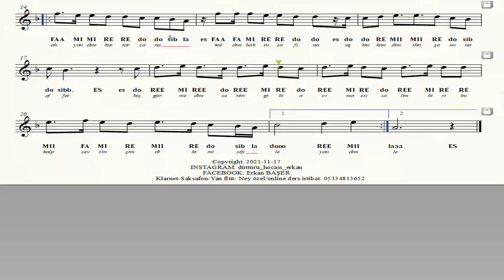YALANI BIRAK (sakiler) yan flüt NOTALARI EŞLİKLİ altyapılı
AÇIKLAMA:
- 1. bölümde altyapı üzerine kendi icra etmiş olduğum müziği dinleyip 2. bölümde ise altyapıya eşlik edebilirsiniz.